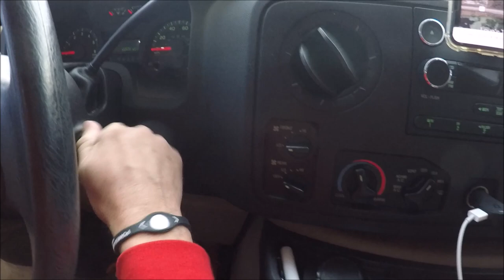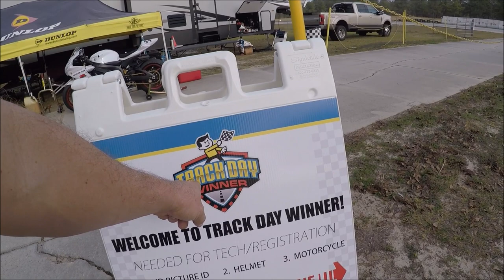TRACKDAY WINNER IN JENNINGSGP BRAZILIAN TRACKERS E FORCETEAM1 1/3 | L337 VD#510